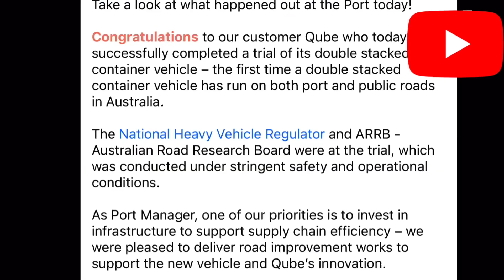Australia's first double stacked container vehicle trialled at Port of Brisbane.Punjabi truck driver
Australia's first double stacked container vehicle trialled at Port of Brisbane.